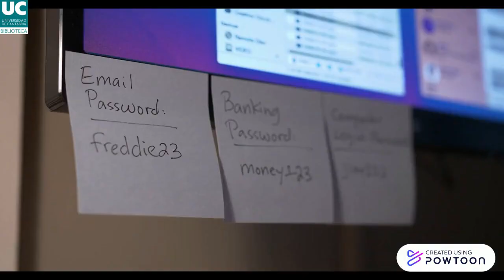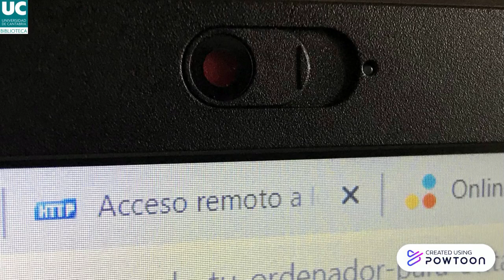Seguridad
Pautas para proteger nuestra identidad y privacidad en internet.